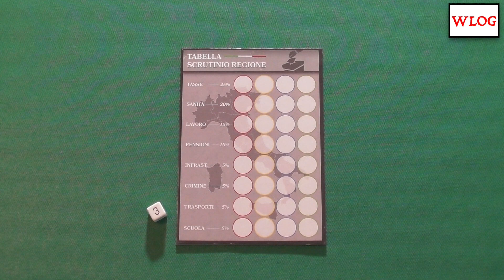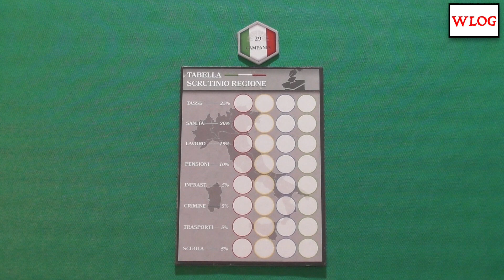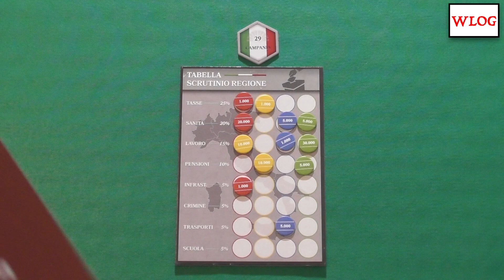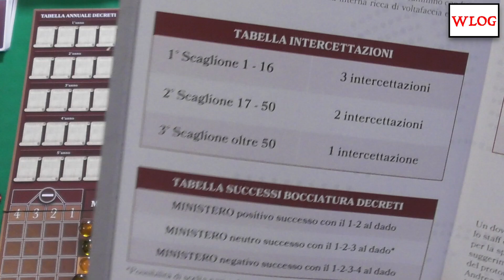WLOG Una Questione di Voto (2di3 - Sul Tavolo!)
WLOG - Una questione di voto
Mettiamo per un attimo da parte esagoni e cannoni, inoltrandoci in un altro campo di battaglia non meno cruento: la politica. Lo facciamo con il gioco di un autore italiano, Riccardo Bertone, che ci trasporterà nelle campagne elettorali e nelle aule parlamentari: Una Questione di Voto. Pronti per sfidarvi all’ultimo decreto?

(Quando si dice il grande gioco...)